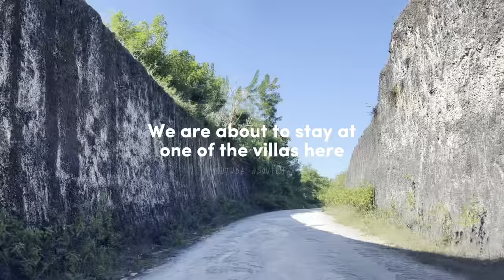Bali Luxury Villa | Private Villas of Bali | Frangipani Villa - Full Villa & Room Tour | Big Villa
First timer staying in a villa, and we can say this is a very pleasant stay.
Kids friendly, as kiddos can freely play while parents and grandparents can enjoy time and relax. Two-night stay is not enough though. Hopefully we have a chance to get back here and stay to another Private Villas of Bali, Tirta Kencana Villa.
Meanwhile this villa has 7 Luxury Suites and Studios, 2 Kitchens, 2 Living Rooms, and 1 Big Pool.